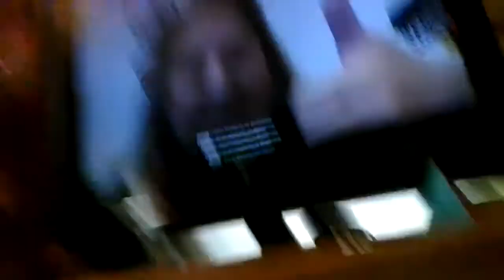Becoming that girl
messy room transformation